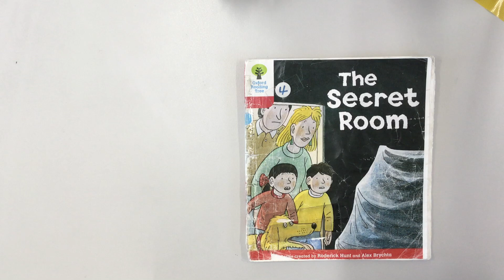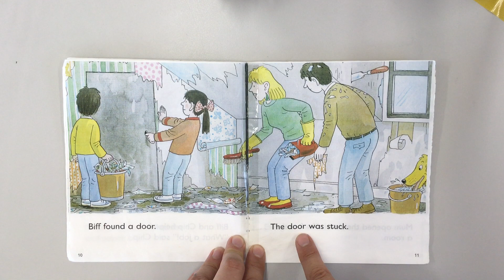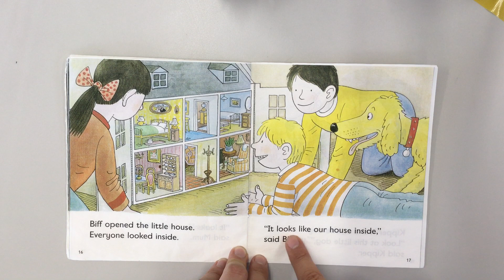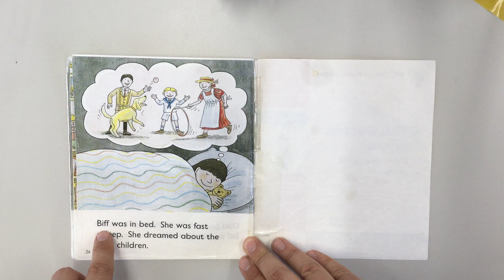ORT Stage 4 - #4 The Secret Room